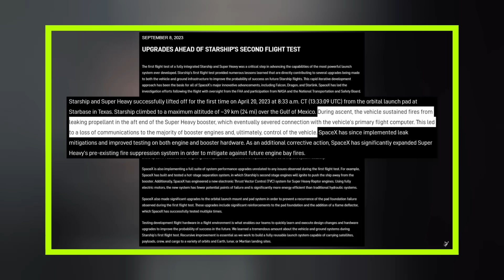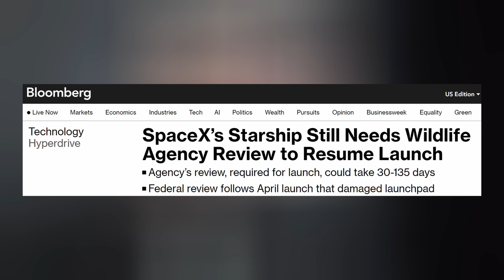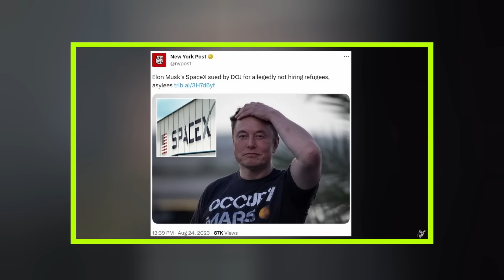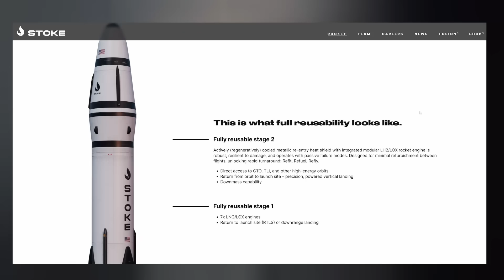Elon Musk Frustrated By Starship Roadblocks, SpaceX Countersues Fed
Starship's next launch may take longer than Elon Musk anticipated. SpaceX counter-sues the US government. Falcon 9 sets a new record. And we finish with today's Honorable Mention.  Ep 394

THUMBNAIL: SpaceX

TIMESTAMPS:
Intro: 0:00
Starship: 0:18
Lawsuit: 2:29
Starlink: 3:01
Honorable Mention: 3:53